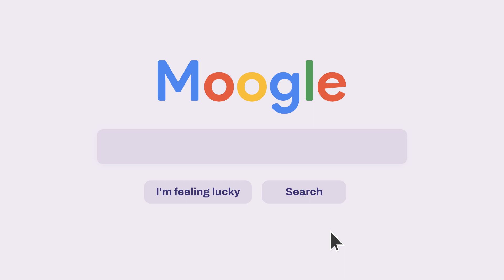Lido lounge promo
a bi weekly open teams meeting